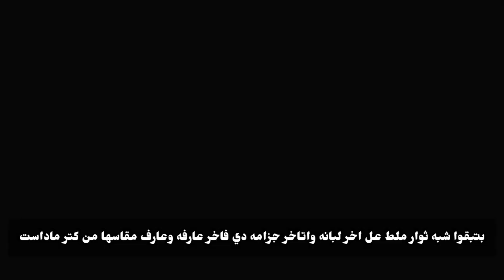MOHAMED MOUSSA-LEBANA||محمد موسى-لبانه (OFFICIAL LYRICS VIDEO)